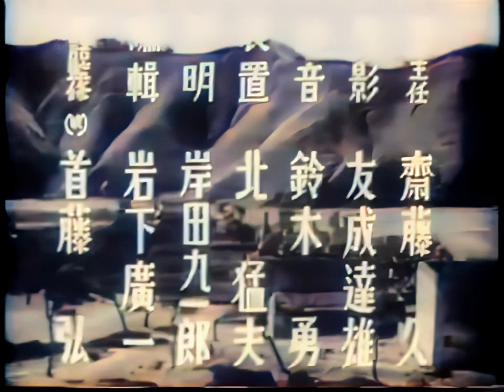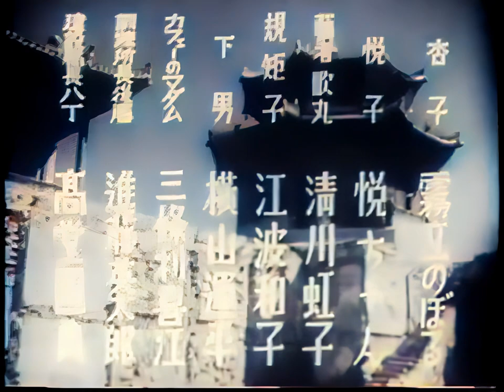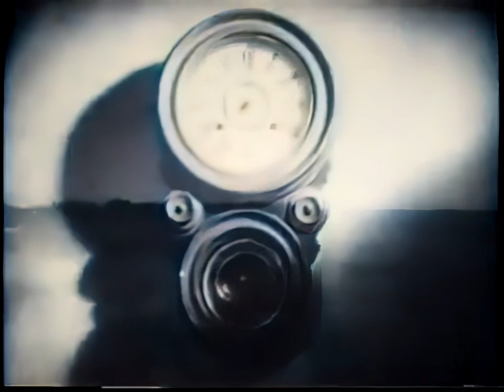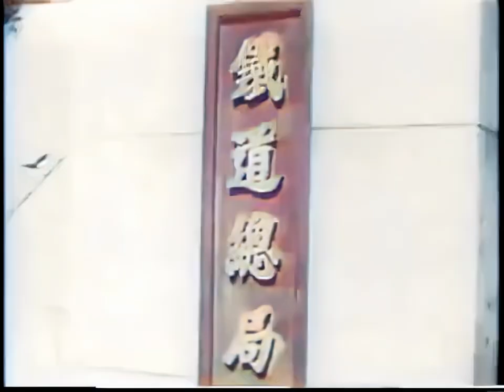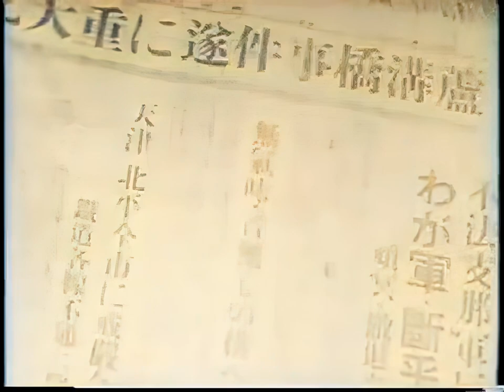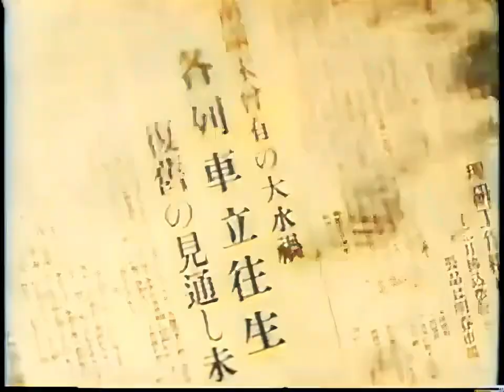白蘭の歌 / Song of the White Orchid (1939) [カラー化 映画 フル / Colorized, Full Movie]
1939年（昭和14年）に公開された渡辺邦男監督の日本映画『白蘭の歌』（びゃくらんのうた）をAIでカラー化・高画質化しました。

東宝映画・満洲映画協会製作、1939年（昭和14年）公開の日本・満州国合作の国策映画。

製作：森田信義
原作：久米正雄
脚本：木村千依男
監督：渡辺邦男
撮影：友成達雄
出演：長谷川一夫、山根寿子、李香蘭、霧立のぼる

Song of the White Orchid
Byakuran no uta

Director
Kunio Watanabe
Writers
Chiio Kimura, Masao Kume
Stars
Kazuo Hasegawa, Noboru Kiritachi, Ran Kito